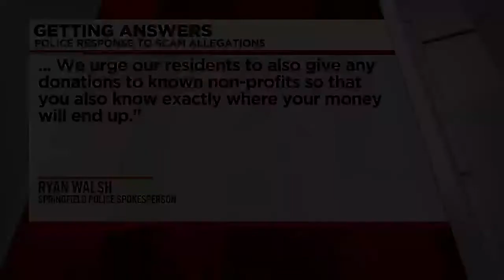Getting Answers: avoiding donation scams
Western Mass News has noticed an increase in complaints about alleged scammers in western Massachusetts both online and on the side of the road.